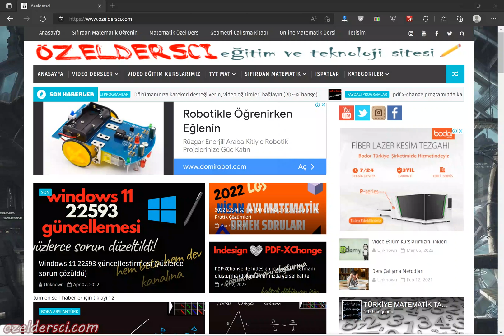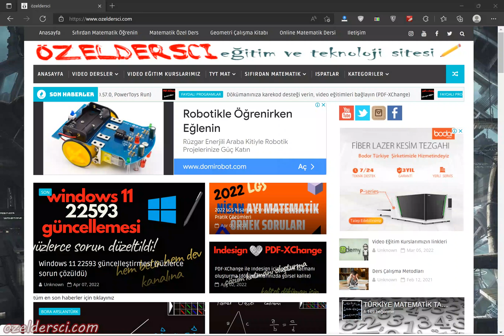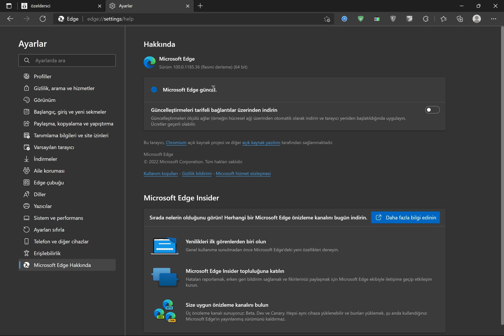Microsoft Edge önemli güncelleme! (performans daha da artıyor, edge nasıl güncellenir?)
Microsoft; edge tarayıcıyı geliştirmeye devam ediyor, artık daha stabil çalışıyor.

microsoft edge nasıl güncellenir?, microsoft edge güncelleme nasıl yapılır, microsoft edge update, microsoft edge update windows 11, microsoft edge latest update, microsoft edge new update, microsoft edge how to update

edge arama motoru değiştirme